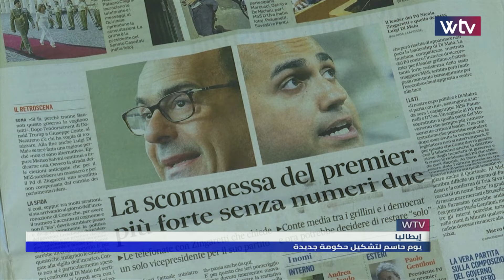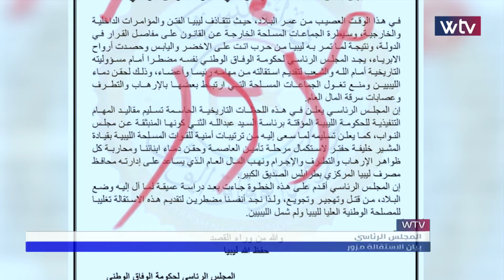آخر الأخبار - نشرة الحادية عشر (28/08/2019)